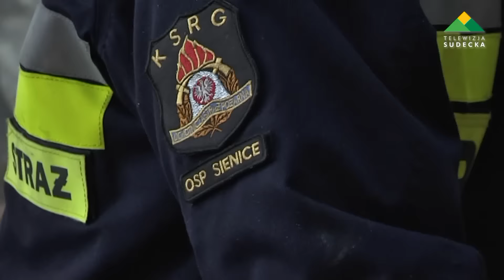Tąpadła, pożar lasu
31 sierpnia 2015 roku,  około godziny 14:30, dyżurny PSP w Świdnicy zadysponował 6 zastępów (między innymi  OSP Zebrzydów i Świebodzice) do pożaru lasu na południowo zachodnim stoku Raduni w Masywie Ślęży około jednego  kilometra od miejscowości Tąpadła i w takiej samej odległości od Jędrzejowic. Palił się las na obszarze około hektara. Do pomocy zadysponowane zostały trzy zastępy podległe PSP z  Dzierżoniowa (w tym OSP Sienice i Piskorzów) W akcji gaszenia uczestniczył również samolot gaśniczy który który wykonał kilka razy zrzutów wody na źródło ognia. Strażacy utworzyli trzy linie gaśnicze i sukcesywnie gasili tlącą się ściółkę leśną. Trudność akcji polegała również że wodę trzeba było dowozić z hydranta w Tąpadłach.